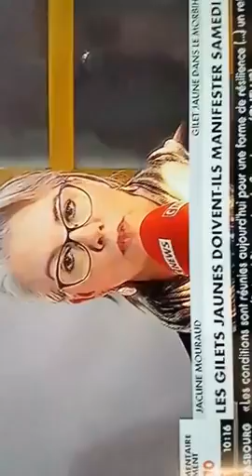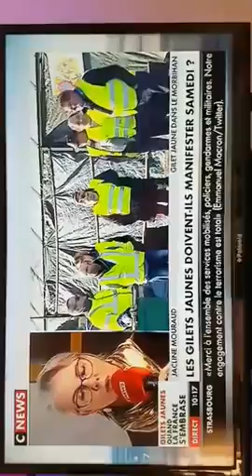⛔️jacqueline mouraud⛔️ Cette personne ne nous repr